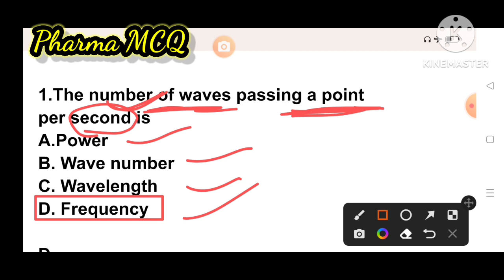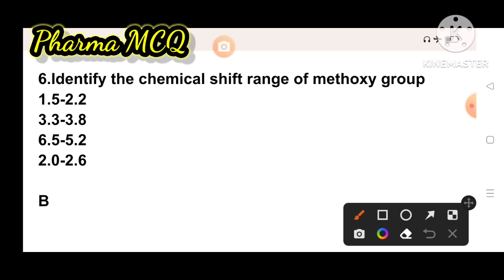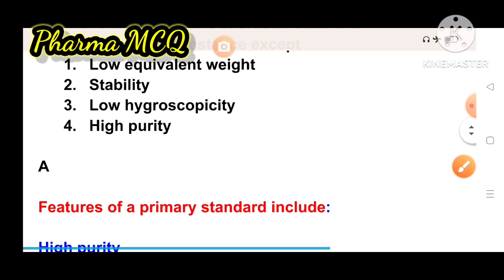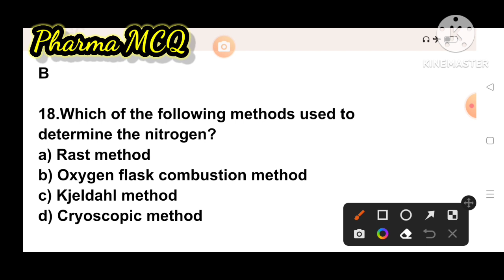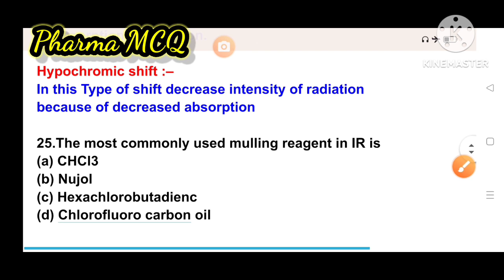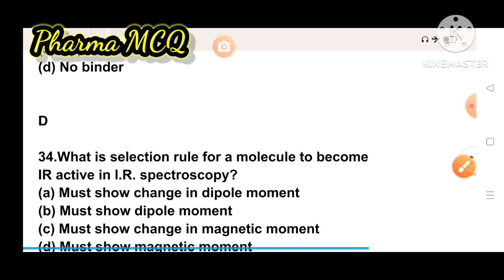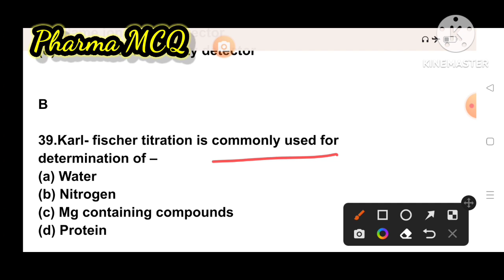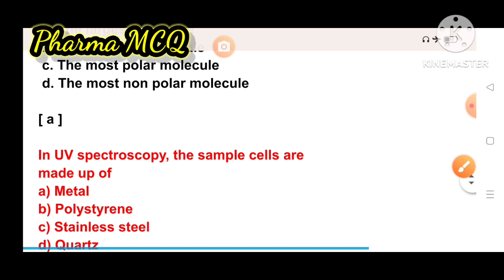Analytical chemistry MCQ#mppebdiexam2023#drug inspector exam preparation#pharmamcq